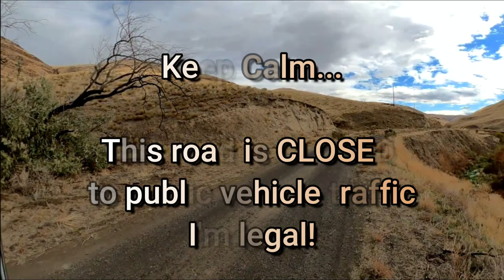Successful Public Land Pheasant, Hunting an Oregon State Park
Public land bird hunting in Oregon's Cottonwood Canyon State Park with my Small Munsterlander Pointer "River", a 7 year old female that I trained myself. Public land is always a crap shoot but we find birds here often.

Hunting Gear
Badlands Upland Hunting Vest with Game Bag
Tenzing 962208 BV16 Upland Vest
Best damn gloves you'll EVER wear upland hunting! Hestra Glove
Rivy’s Faves
What I feed River
River’s Favorite Treat

Camera Equipment/Electronics
Sony FDR AX700 Camcorder
Go Pro Hero 12
Garmin fēnix 7 Pro Sapphire Solar

Cottonwood Canyon is over 8,000 acres and has 250+ miles of the John Day river cutting through it. Go hunt your public land!
0:00 Intro
0:23 Lets Hunt
1:05 2 Hens
2:05 Karate Kid
2:30 Hen
2:45 Rooster
3:50 Cockleburs
4:34 Quail
5:29 Conclusion